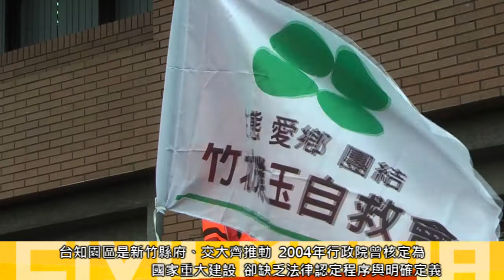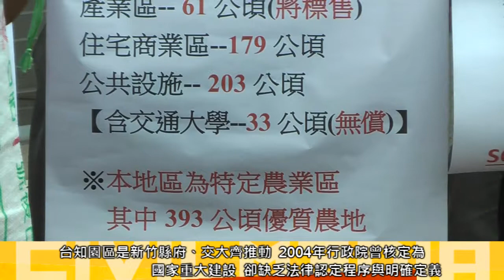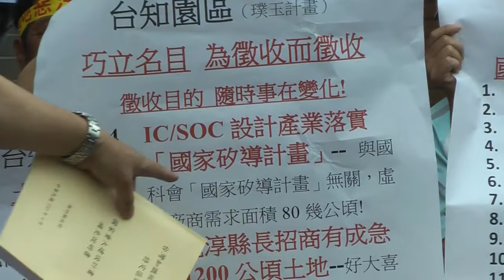2014.06.23 台知園區補審國家重大建設 收集正反民眾意見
爭議多年的「台灣知識旗艦園區計畫」今天（6/23）由中央主管機關經濟部邀集新竹縣政府團隊、相關部門代表，以及正反意見民間團體代表，共同召開收集意見會議，非正式審查國家重大建設程序。

位於新竹竹北地區的「台灣知識旗艦園區計畫」，原稱璞玉計畫，開發面積約447公頃，聯合推動此案的新竹縣政府與交通大學，恐將徵收於此地高達94%的農田，引發民間團體的關注與批評。「台知園區計畫」雖在2004年被行政院核定為國家重大建設，但核定程序與土地徵收條例不符，由於事涉徵收大面積特定農業區之土地，必須審慎評估。

反對浮濫徵收的竹北璞玉自救會動員近三十人到場開記者會，持反對意見的台灣農村陣線批評過度開發的國家重大建設。律師詹順貴說，台知園區計畫名字取得很聽，卻是「掛羊頭買狗肉」，他指出園區內產業用地僅佔13%，住商用地高達40%，不符合產創條例39條中，產業園區之產業用地需佔60%以上的規定。

台灣農村陣線成員，也是新竹人的青年陳廷豪表示，土地炒作才是本案重點，才會以產業發展之名編定高比例的住商用地。

支持「台知園區計畫」開發的里長、民代以及民眾則在一旁高喊「支持璞玉、農陣滾蛋」的口號，原本反對開發的前國大代表江順裕，認為政府修正過後可加以支持，他希望自己的土地被徵收後幫助國家發展。他在會議上激動表示，自己的土地自己決定怎麼使用，要求反方不要插手。江順裕認為要先建後拆，無縫接軌，以公辦協力造屋方式進行居民的安置。